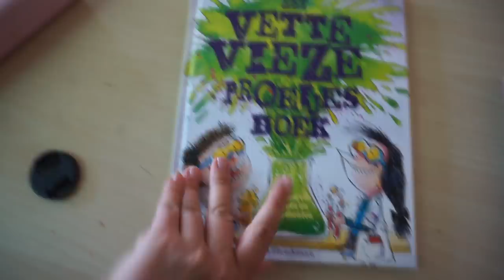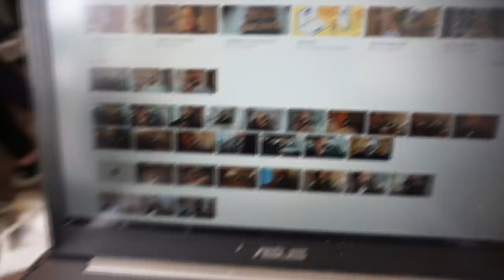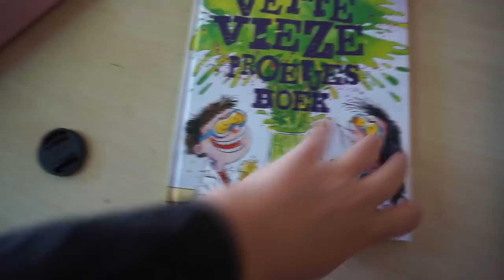Afscheid nemen van opa & sushi car mukbang! | WEEKVLOG 79 | Charlotte Blitzblum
• APPARATUUR •
Thuis: Sony Alpha 5100 + Sony SEL 50mm F/1.8 OSS lens.
Vlogs: Sony Alpha 5100 + Sony 16-50mm lens.
Edit: Sony Vegas Pro 13.
Thumbnails: Picmonkey.